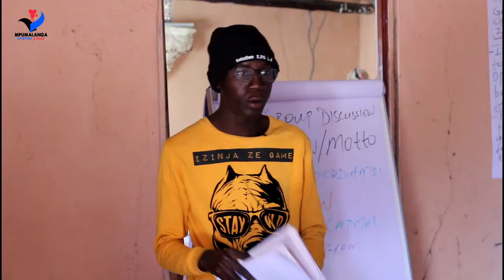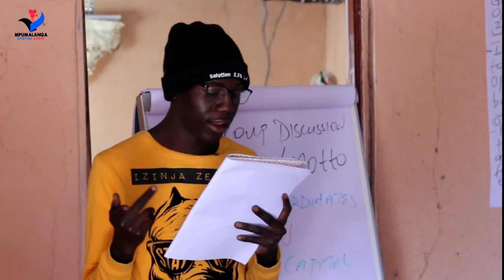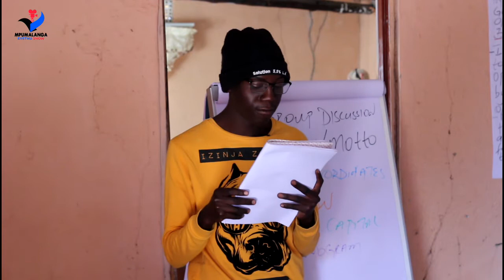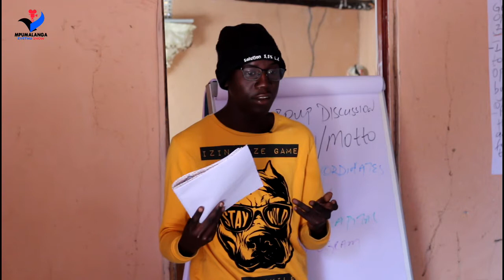Mr Msimango Presenting Business Model Canvas Episode 001